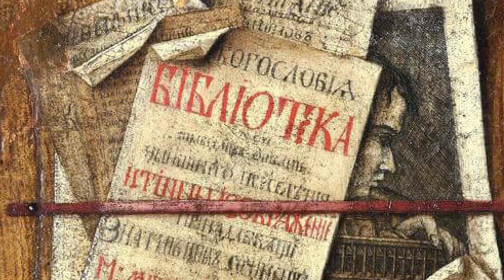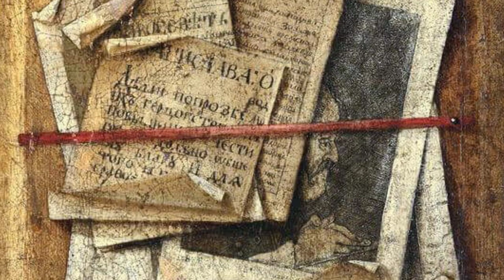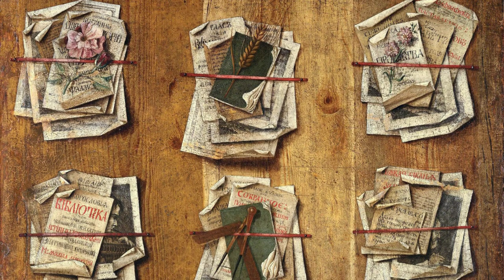Натюрморт. Листы из книг и картинки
Обманка - жанр натюрморта, который для XVIII века очень характерен. Пришёл к нам из
европейского искусства. Художник, который создавал подобного рода произведения, призван был всех ввести в иллюзию на краткий миг, но по крайней мере, создать это ощущение, что это не полотно, не холст, а деревянные доски к которым прикреплены различные предметы в
даном случае картинки, листы из книг, записные книжки, математический инвентарь и
растения из гербария.

Неизвестный художник второй половины XVIII века
Дата 1783 г.
масло, холст
Размер
Высота: 86 см (33,8 дюйма);
Ширина: 83 см (32,6 дюймов;
Государственная Третьяковская галерея

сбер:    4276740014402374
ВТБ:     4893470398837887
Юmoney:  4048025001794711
Через телефон